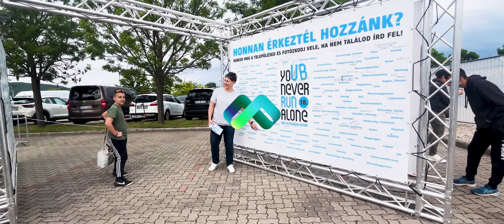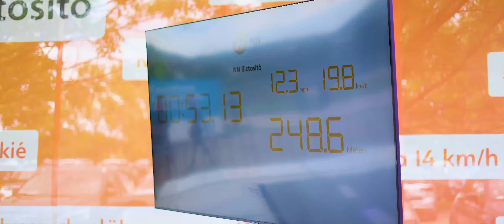Maratonfutás szimulátor Kipchoge tempójában - Futópad kihívás az NN Ultrabalatonon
Vajon milyen érzés lehet Kipchoge maratoni tempójában lefutni 42 kilométert... vagy akár csak egy-két percet?

🔔 És nyomj egy lájkot, meg csengőt, meg nézzél minket mindennap és mondd el mindenkinek, hogy mennyire jók vagyunk :)

TARTALOM